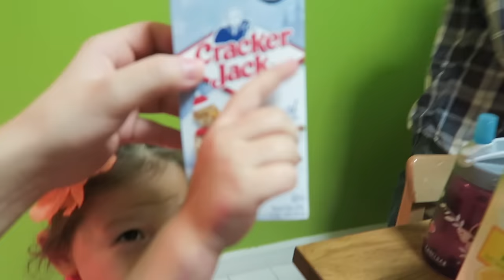MAKEUP ARTIST!! (1.27.15 - Day 772) DAILY VLOG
Makeup obsessed + hamster hunters + I make BT feel bad + practicing dialogue w/ my toddler